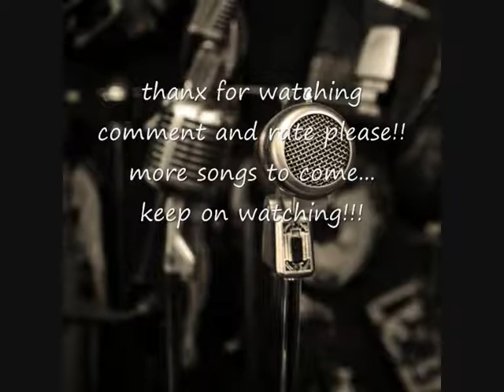If Ever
its me and earl again..
another song finished...
anywayz..
keep on watching...
more songs to come...
thankz..